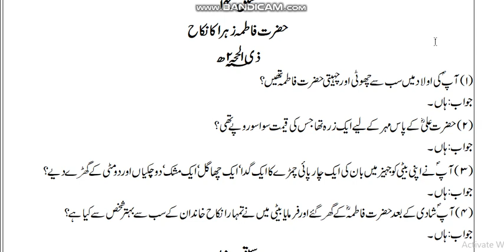بدر کی لڑا‍ئ میں کتنے کافر مارے گئے اور کتنے گرفتارہوئے؟ ستو والی جنک میں کتنےلوگوں تھے